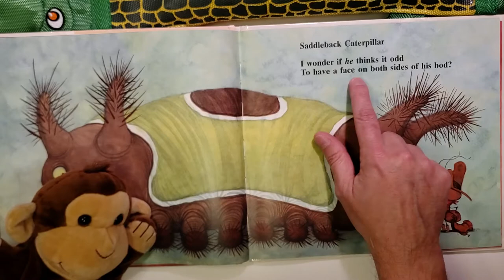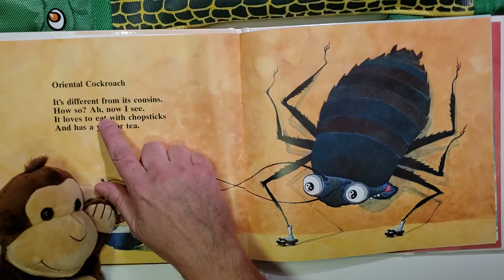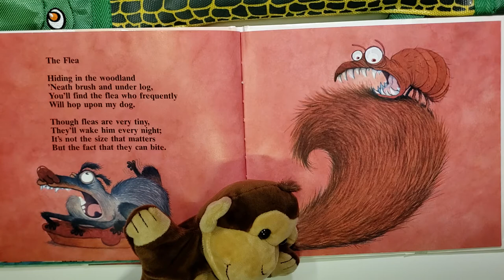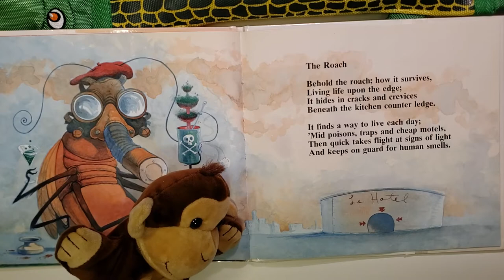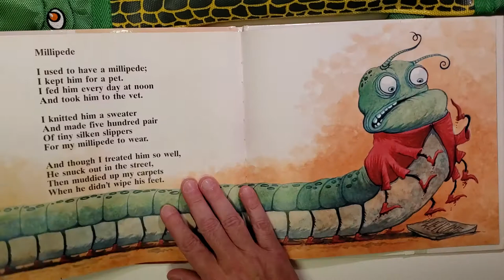📚Insect Soup: Bug Poems Read Aloud Bedtime Stories For Kids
Bedtimestories Storytime Storyforkids 📚Insect Soup: Bug Poems Read Aloud Bedtime Stories For Kids

This book of charming poems by three-time Parents Choice Award Winner Barry Louis Polisar features in the funniest bugs on the planet. From the praying mantis to chiggers to millipedes, kids will discover that the weird and wacky bugs are the most fun. Even the dung beetle, brilliantly illustrated in a tuxedo and with formal serving tray, finally gets the recognition he deserves as one of the top insects to inspect. An index of the featured creatures rounds out the fun with scientific fact.